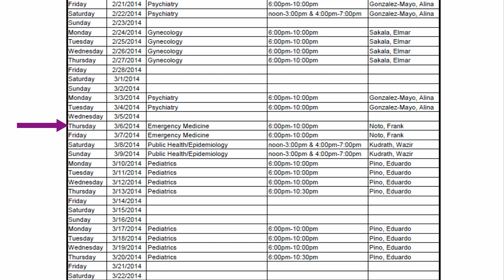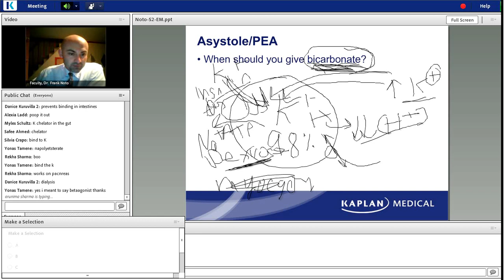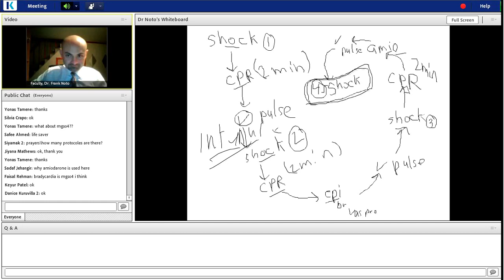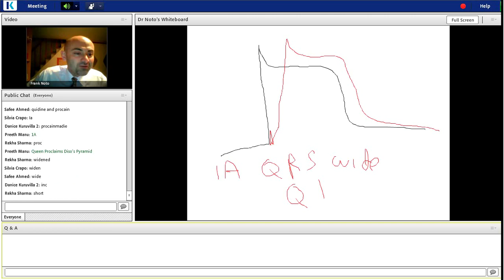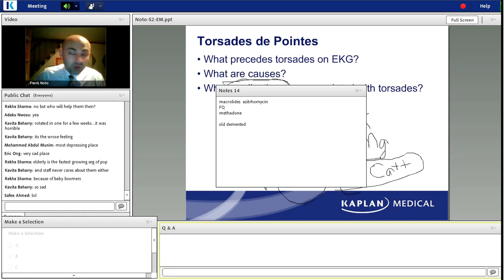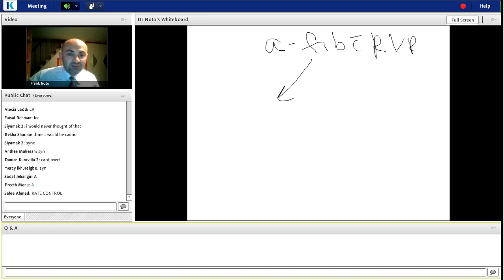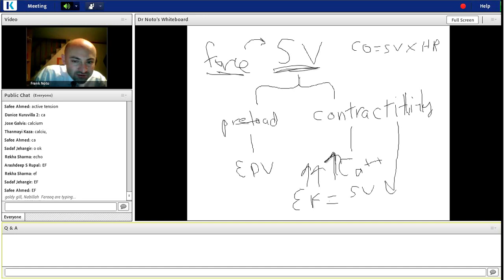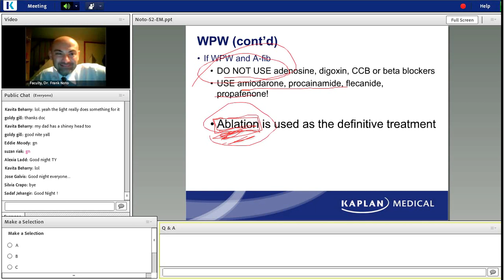38th Lecture Kaplan Step 2 CK CA Emergency Medicine Noto March 6, 2014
Emergency medicine